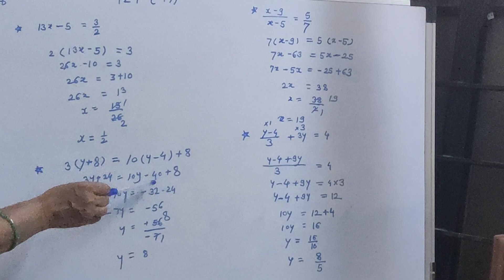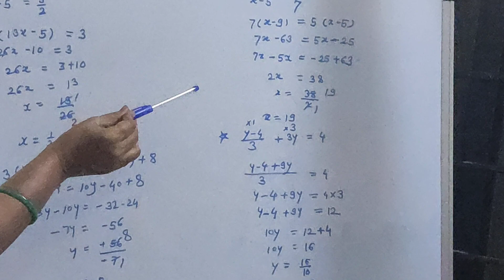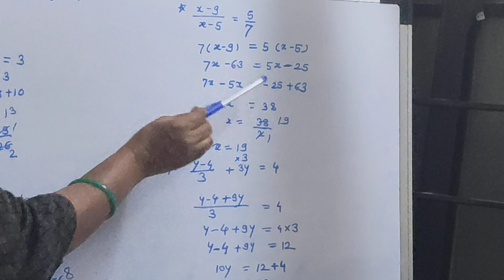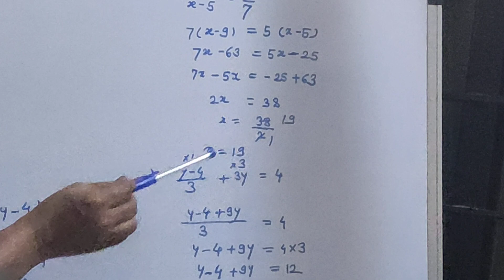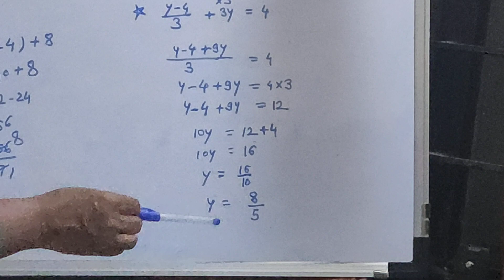8th standard pg 77